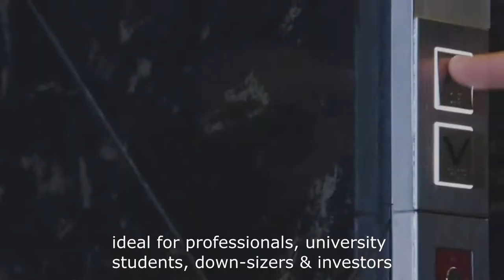VQ Apartment Vic Park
VQ Apartment is the newest heart of Victoria Park. Affectionately called Vic Park, the suburb of Victoria Park is popular for its cafe strip with a colourful variety of food outlets you can choose from.  This is the place to see and to be seen. VQ Apartment is just a short drive from the Perth CBD, and near to the Crown Leisureplex and the Swan River. It is an easy distance from Curtin University. Well-designed with spacious, light filled interiors, VQ is the place where you launch your fabulous life in Perth. Only recently completed and ready to move in, you must come and discover this new gem in Perth. One, two and three bedroom apartments, and penhouses available.